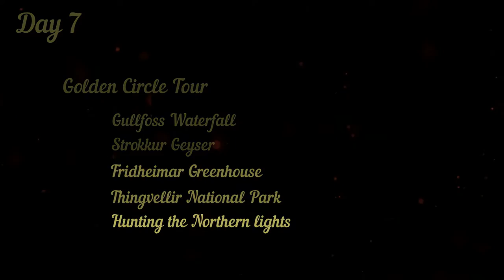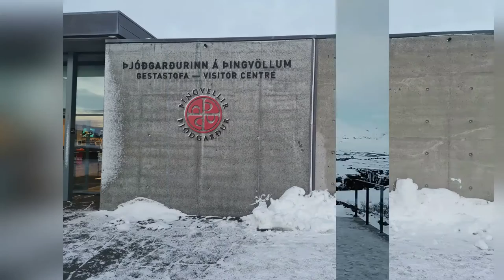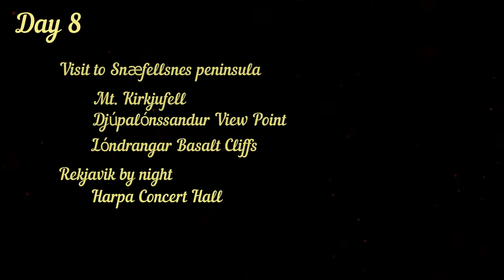Iceland in Winter - Golden Circle and Snæfellsnes Peninsula (3/3)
Hi,

Iceland is a dream destination for many travelers.  Iceland in winter is magical.

In this video I present to you the famous Golden circle & Snaefellsnes Peninsula covering spectacular waterfalls, Geysers, rift valley, steep mountains and highlights of Rekjavik city.

Highlights
Golden Circle
     1. Gullfoss Waterfall
     2. Strokkur Geyser
     3. Fridheimar greenhouse
     4. Thingvellir National Park
     5. Faint Sighting of Northern lights
Snaefellsnes Peninsula
     1. Mt. Kirkjufell & Kirkjufellsfoss Waterfall
     2. Djúpalónssandur View Point
     3. Lóndrangar Basalt Cliffs
Rekjavik by night
     1. Harpa Concert Hall
     2. Rainbow Street
     3. Hallgrímskirkja Church

There are three episodes in this series for which links has been provided below.

3. Iceland in Winter - Golden Circle and Snæfellsnes Peninsula
(Current episode)

Please watch the other two episodes as well.

This is my first travel vlog. Please share your views / feedback / suggestions in the comments section which will help me improvise in the next series.

I thank SOTC for organizing this memorable tour.  Special thanks to my tour manager Mr. Ajinkya who was very kind, knowledgeable and informative.  Last but not the least, I thank my husband, children, parents and my dear friends who have always supported me and provided guidance to me while creating this vlog.

With Love
Srividhya Samavedhi